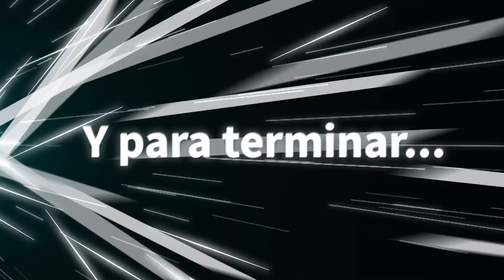Super Smash Bros. Ultimate – Luchar con Sefirot (Nintendo Switch)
El ángel de una sola ala, Sefirot, de la serie FINAL FANTASY VII, se unirá al plantel de Super Smash Bros. Ultimate como luchador descargable a partir del 23 de diciembre.

Seguid esta presentación a cargo de Masahiro Sakurai, el director de Super Smash Bros. Ultimate, para descubrir todos los detalles sobre el nuevo luchador descargable, incluida la manera de desbloquear a Sefirot antes del lanzamiento.